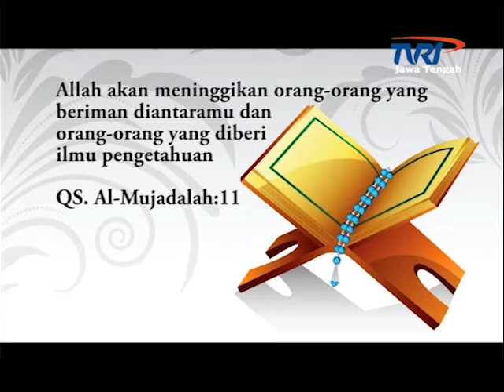SAKSI TVRI Jateng - Menjadi Rahmat untuk Semesta Melalui Pendidikan 1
"SAKSI"  (Satu Kamera Sejuta Inspirasi) adalah program nonprofit yang ditayangkan di TVRI Jawa Tengah setiap hari Minggu 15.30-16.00 WIB.

Program ini bertujuan untuk menginspirasi masyarakat dengan cara menayangkan kepada publik, hasil interview dengan tokoh yang dinilai mampu membangkitkan semangat orang lain agar PANTANG MENYERAH, SELALU ANTUSIAS DAN BERSEMANGAT, SELALU BERUSAHA BANGKIT DARI KETERPURUKAN, PROAKTIF, SERTA MELAKUKAN TIDAKAN NYATA UNTUK MENJADIKAN HIDUP MENJADI LEBIH BAIK SUPAYA DAPAT MEMBERIKAN SEBANYAK MUNGKIN MANFAAT BAGI ORANG BANYAK.

beberapa tokoh nasional yang sudah ambil bagian dalam program nonprofit ini diantaranya adalah:
Pak Dahlan Iskan (Mentri Negara BUMN RI), Pak Mahfud MD (Ketua MK), Bunda Anne Avantie (Designer International), Pak Quraish Shihab, Habiburahman El Shyrazy (Penulis Novel Fenomenal yang diangkat ke dalam film "Ayat-Ayat Cinta).